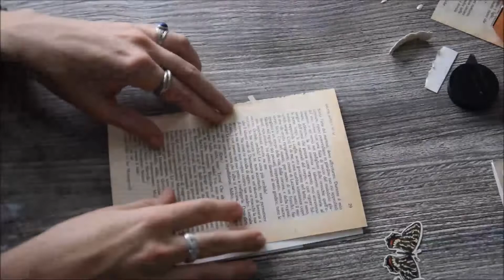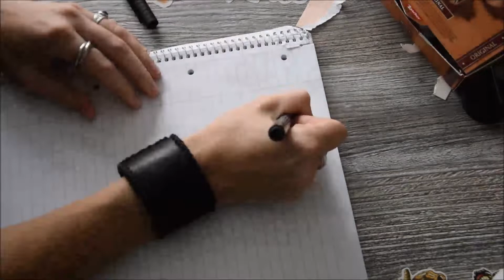penpal with me